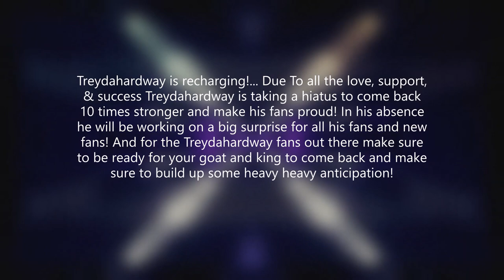Treydahardways Hiatus! 😢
See Yall When I come back cant wait for yall to hear these amazing big suprises!